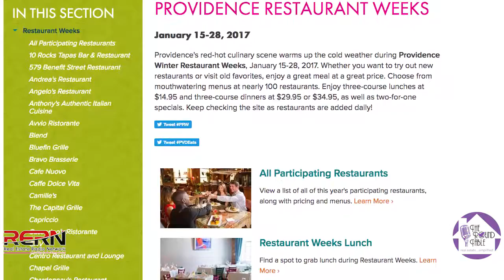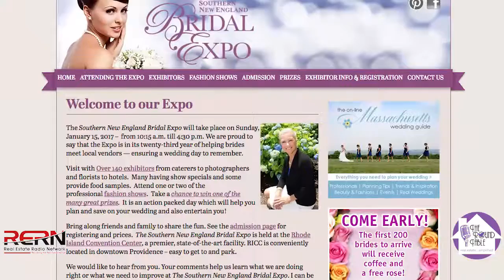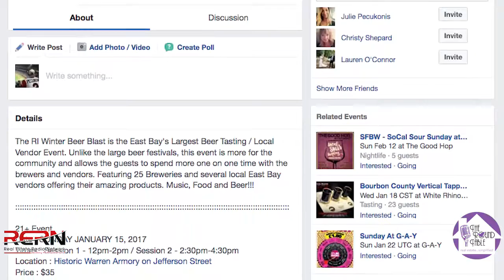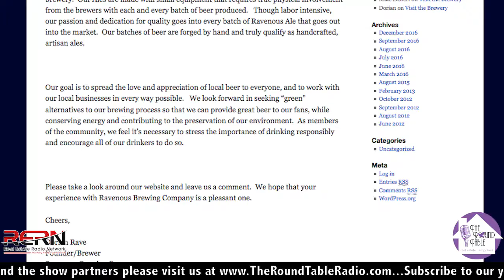Top Events in Rhode Island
Jennifer Geaber, with RI Blogger, gives us this week’s Top 5 Events in Rhode Island!

Providence Restaurant Weeks 0:30

The Southern New England Bridal Expo 1:13

The RI Winter Beer Blast 1:54